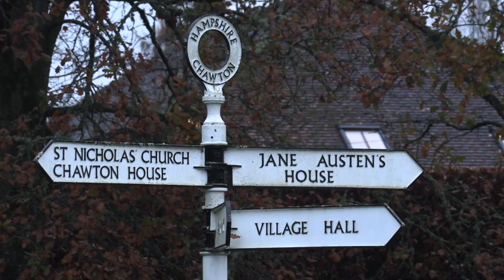New Christmas Experience at Jane Austen's House